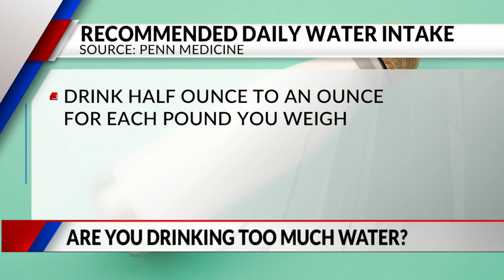Is the water bottle craze leading to overhydrating?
FOX31's Kim Posey spoke with her sister and medical experts about how it is possible, and even dangerous, to be overhydrated.